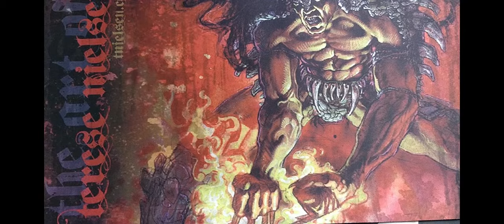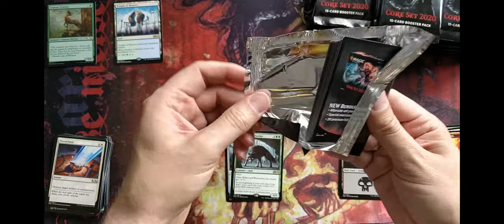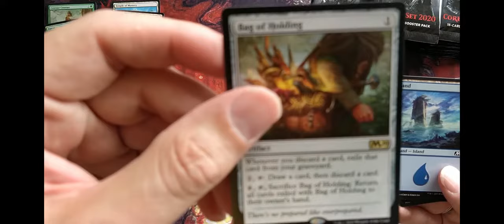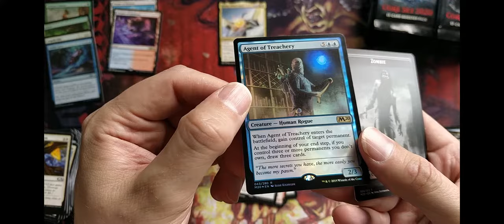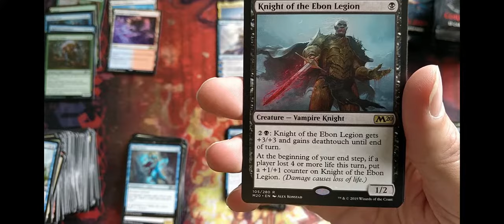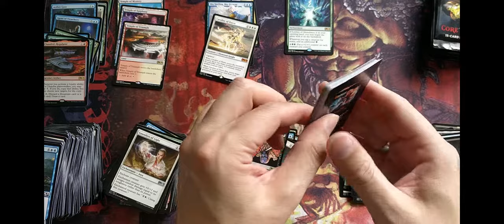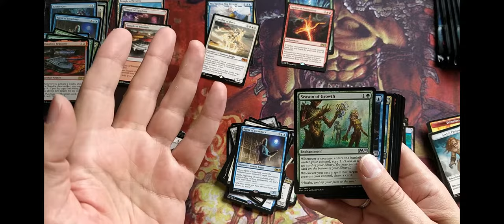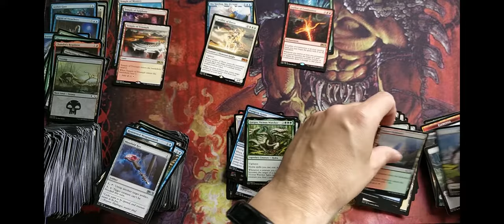Core 2020 booster box opening DISASTER + Giveaway! - Do’h! Rendered with bars 😂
Also I will be doing giveaway's when I reach certain subscriber thresholds! Right now it is set at 100 subscribers, see the video for information!